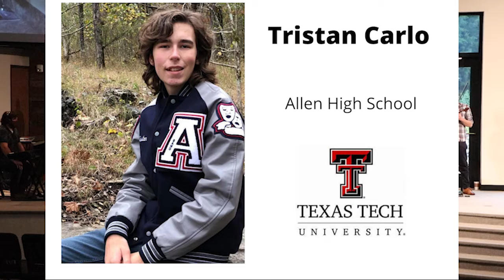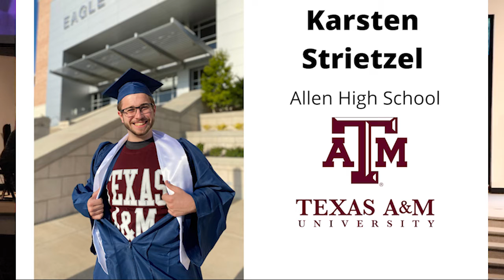A Good Work Begun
Contemporary worship. Part of the sermon series "Methodism 101" with scrpture from Philippians 1:3-6.